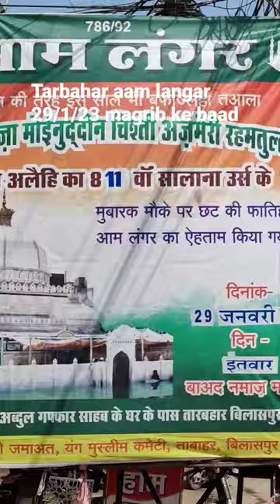bilaspur tarbahar aam langar 😘